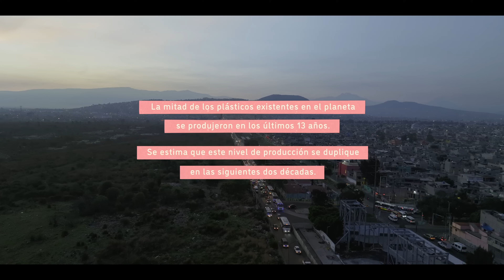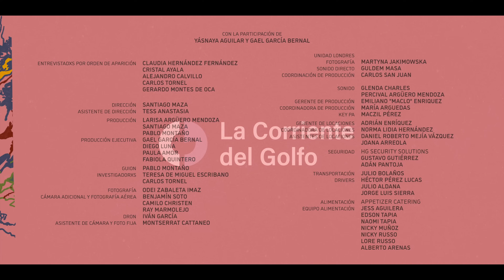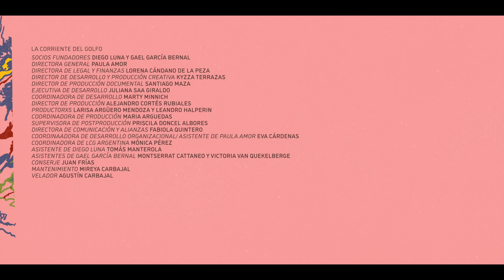EL TEMA: CDMX - RESIDUOS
Los residuos no son el simple final de una cadena, son la construcción de espacios que cargan los costos de una ciudad que se desentiende de sus impactos y daños. La CDMX genera 13,000 toneladas de basura todos los días, la industria inunda el mercado de plásticos y promueve una carrera imposible de ganar desde el reciclado y las acciones individuales. Al final, la contaminación del agua y la tierra y las emisiones que calientan el planeta son el resultado de una cadena diseñada para la ganancia rápida y el desperdicio.

Cerrar este ciclo de desperdicio y sacrificio, es la oportunidad de devolver al suelo lo que de él se extrae, nutrir la tierra en lugar de envenenarla.

El Tema es la emergencia climática.